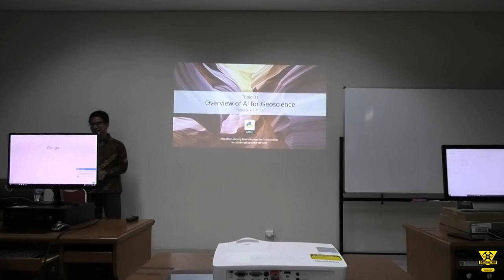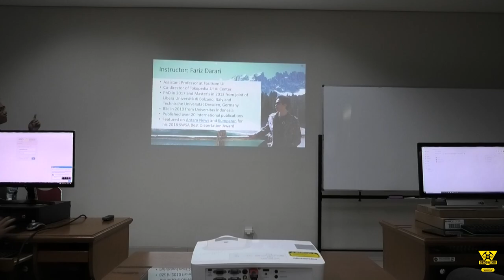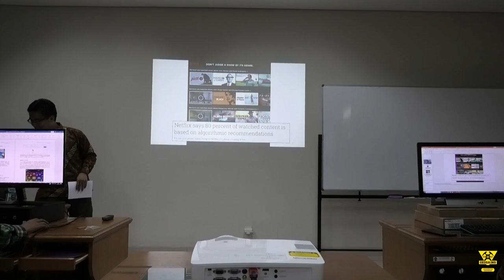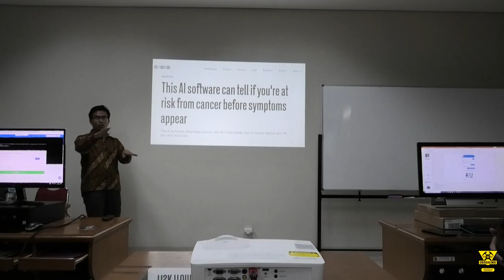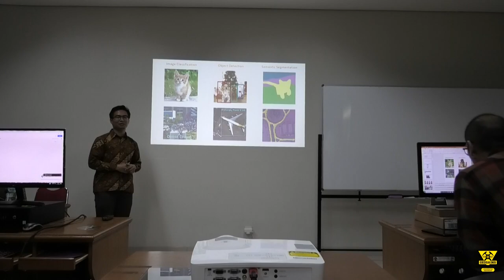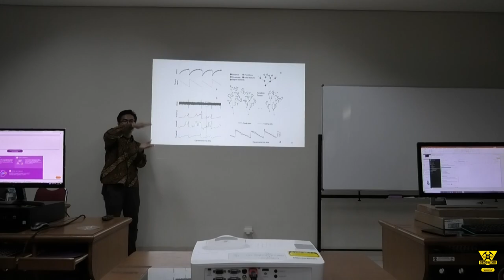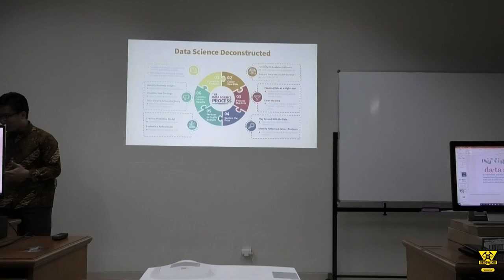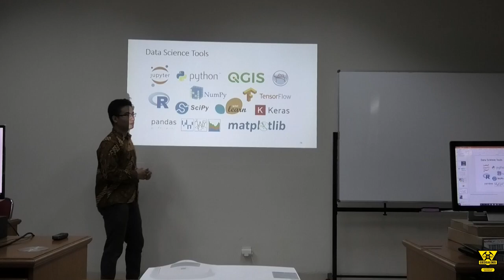Workshop Machine Learning Specialization for Geoscientist - Day 1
Workshop ini menjelaskan mengenai kegunaan machine learning di dunia geosains seperti migas, tambang, lingkungan, dan bencana geologi.